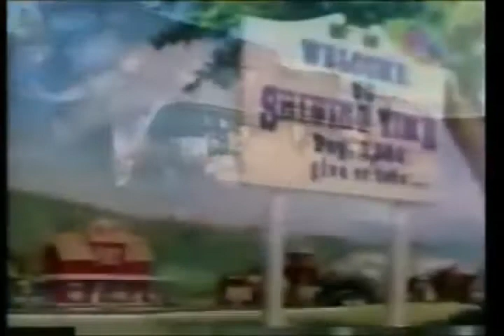Twilight Sparkle Visits Shining Time Station Intro